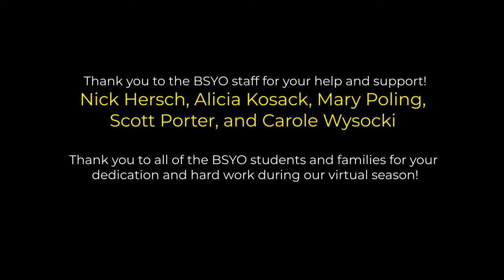Saint-Saëns: Carnival of the Animals – Kangaroos (BSYO String Orchestra with Wordsmith)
Embracing the challenge of a virtual season, the BSYO String Orchestra set out to bring Saint-Saëns’ Carnival of the Animals to life…from the safety of our own homes! Together, we studied not only the notes and rhythms of this classic work, but the musical subtleties that give each animal its unique character. This is our virtual performance of Kangaroos, recorded by the students. They are joined by Wordsmith, a Baltimore-based musician, entrepreneur, and Artistic Partner with the Baltimore Symphony Orchestra, performing his original modern narrations that accompany the piece.

Split into five chamber groups, this endeavor not only challenged our young students as musicians, but also introduced them to the world of recording technology. Using the Soundtrap platform, each student was responsible for creating their own track within one interactive virtual space. Collaborating as they never had before, they practiced, listened, adjusted, and ultimately recorded what you are hearing today.